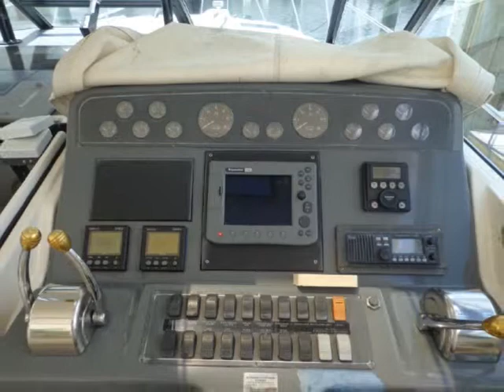40ft 1997 Tiara 40 Express For Sale with Neff Yacht Sales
40ft 1997 Tiara 40 Express For Sale with Neff Yacht Sales